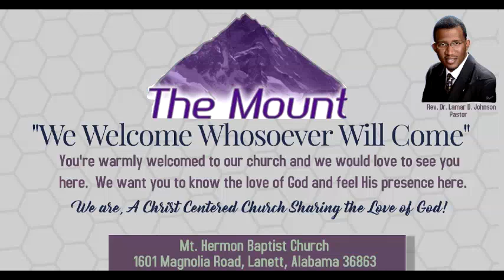Sunday January 12, 2020 Rev. Dr. Lamar D. Johnson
Mount Hermon Baptist Church
The Mount
Lanett, AL